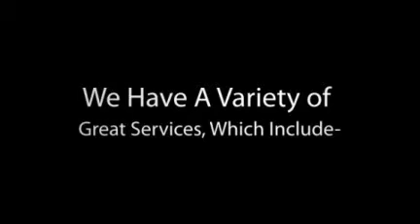The Leather Restoration Company | Miami, Florida